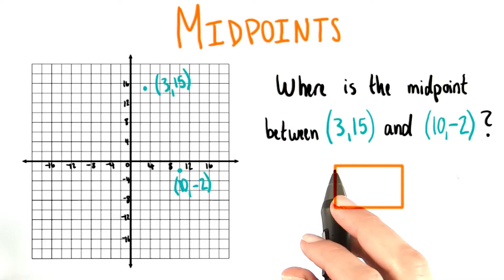Midpoints - College Algebra